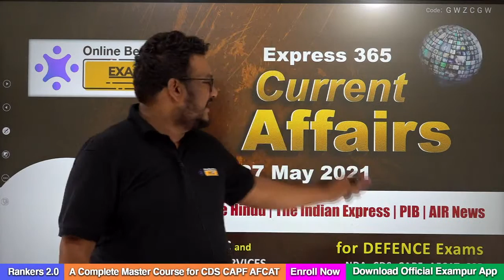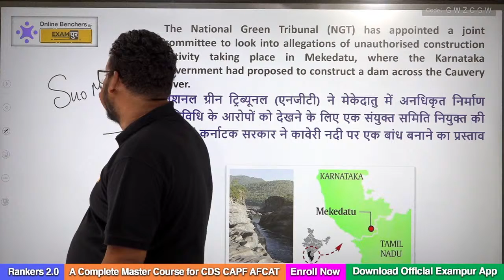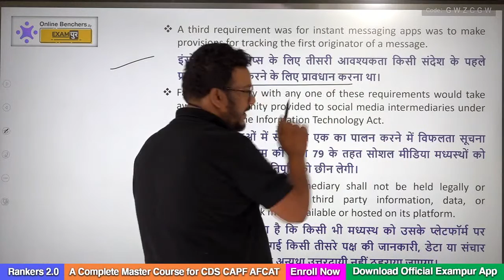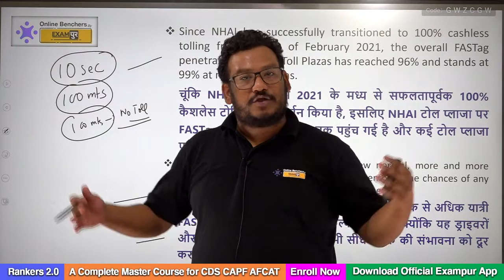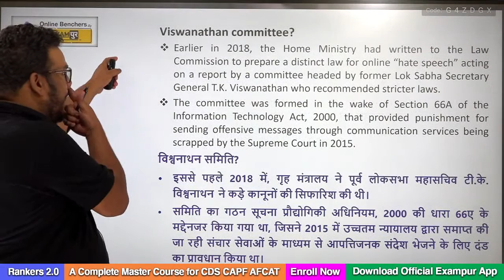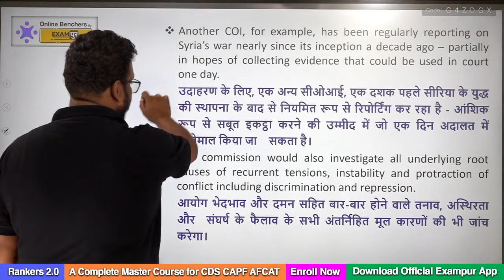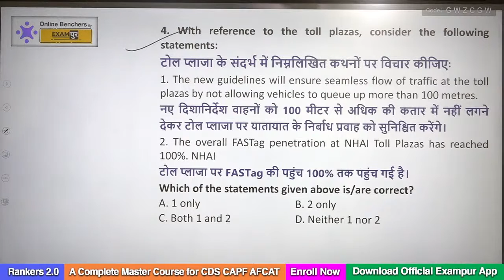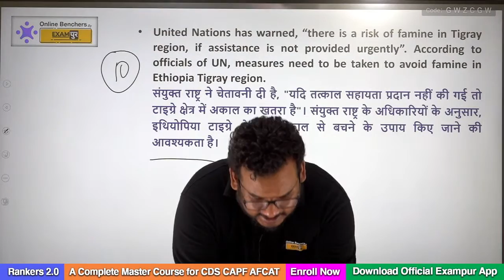27 May Current Affairs | Express 365 Daily Current Affairs | CDS CAPF NDA UPSC | Quasif Ansari sir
27 May Current Affairs | Express 365 Daily Current Affairs | CDS CAPF NDA UPSC | Quasif Ansari sir

______Daily CDS CAPF & AFCAT Free Class Schedule_______

8:00 AM – Vocab Ladder by Amit Shishodia Sir
10:00 AM – General Studies by Dr. Abhishek Ajay Singh Sir
12:00 PM – Mathematics by Deependra Singh Sir
1:00 PM – English Class by Dr. Amit Shishodia Sir
2:00 PM – English (CAPF Paper 2) by Dr. Amit Shishodia Sir
2:00 PM – Reasoning & Military Aptitude by Neha Joshi Mam
3:00 PM – General Studies by Chandan Raushan Sir
4:00 PM – General Studies by Quasif Ansari Sir Sir
5:00 PM – Static GK by Chandan Raushan Sir
6:00 PM – General Science by Dr. Zubair Ehsani Sir
8:00 PM – Express 365 Day Current Affairs

CDS 2021
UPSC CAPF 2021
AFCAT 2021
UPSC 2021
Current Affairs
DAILY CURRENT AFFAIRS
27 MAY CURRENT AFFAIRS
UPSC CAPF CURRENT AFFAIRS
CDS DAILY CURRENT AFFAIRS